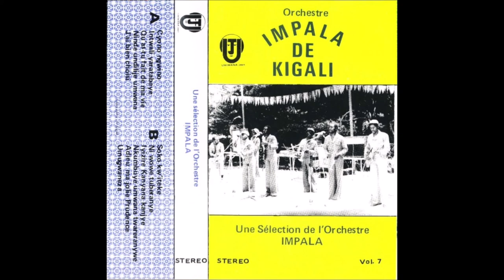URWO NKUKUNDA NI KIMEZA BY ORCHESTRE IMPALA